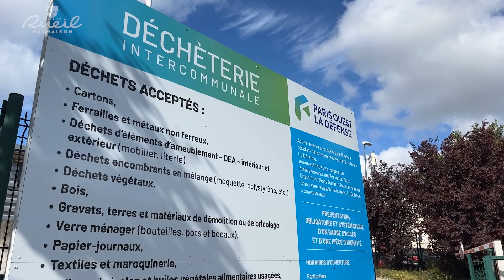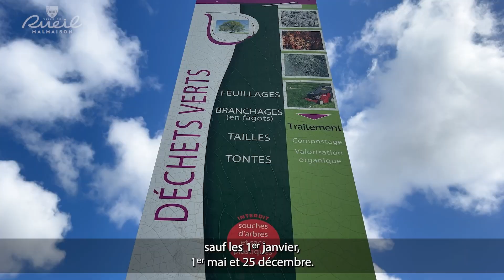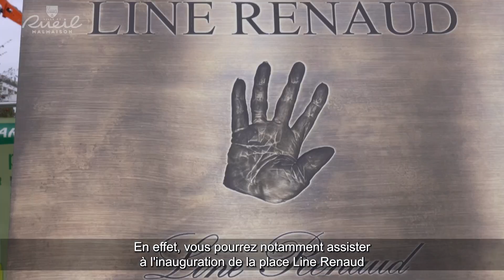CestaRueil Mai 2024